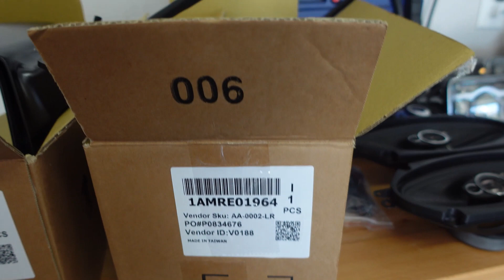NEW MIRRORS CAME IN FOR THE CHEVY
INSTALLED NEW MIRRORS ON THE CHEVY AND GOT A NEW GIFT  FOR FATHERS DAY.